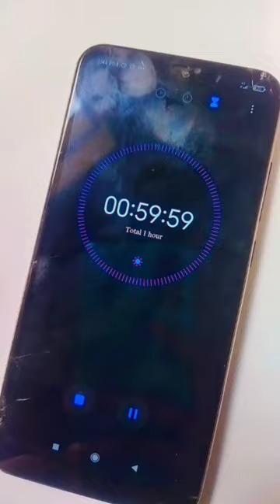drawing Billie Eilish in ✨1 hour vs. 20 hours✨ 😳😭*hEcTiC tWErKiNg* | JULIA GISELLA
art
challenge
 satisfying
 oddly satisfying
colouring
sketching
pencil art
 drawing art pencil
art tutorial
easy art
easy sketches
 easy sketches for beginners
boyfriend
girlfriend
satisfying art
drawing
painting
ipad
digital art
 procreate
 filter
julia gisella
3d painting
arts
disney
realism
girl
crush
how to draw
eyes
lips
 beginner
anime
posca
markers
brother
sibling
 twin sister
billie eilish